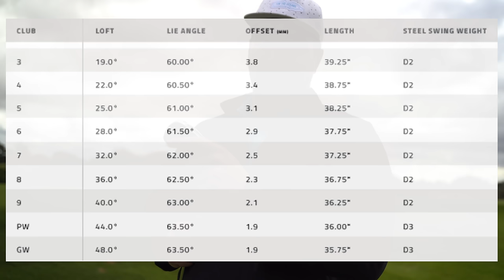WE NEED to START taking these Golf Clubs SERIOUSLY!! 🔥 | Cobra King Tour Irons 2023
The Cobra King Tour Irons 2023 Review.

I’m Alex Etches, a golf professional and golf YouTuber. If you don’t know me, I started playing golf at 10 years old, turned professional at 22 in the UK, and have been creating entertaining and informative golf content on different platforms for the last 10 years. My home is now AUSTRALIA and I hope to take you around some of the best golf courses from down under.

On this channel, you can expect many fun golf reviews, golf vlogs and many other videos. From testing out some crazy golf clubs to the latest product releases which includes TaylorMade, Callaway, Cobra, Mizuno, Titleist, and many more...